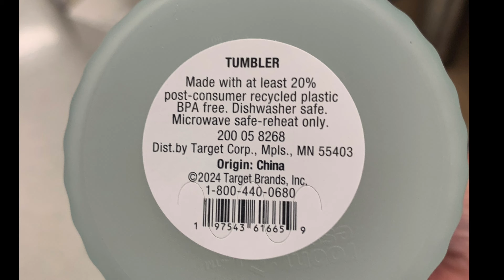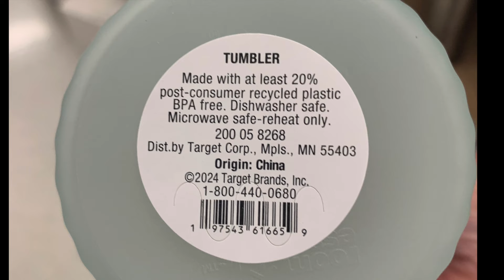Why $0.50 Dishes are Destroying the Planet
In this video, we dive into the question: will these $.50 plastic dishes from Target go straight to the landfill? As conscious consumers, it's essential to evaluate our choices, especially when it comes to disposable tableware. Join us as we explore the impact of our shopping habits on the environment and discuss the importance of shopping sustainably. We'll also take a closer look at alternatives that promote ethical consumption and reduce landfill waste. Don't miss this chance to learn how your purchases can contribute to a healthier planet! Tune in now to discover the real cost of convenience in our everyday lives.